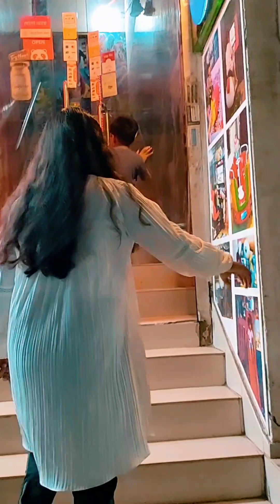আফ্রা সবাইকে নিয়ে প্লেগ্রাউন্ডে খেলতে গেল।